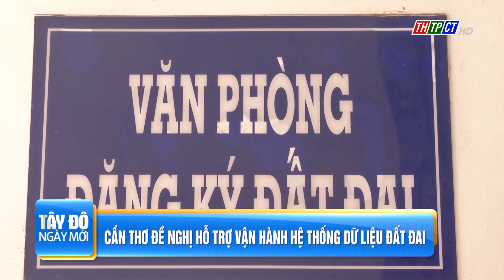Cần Thơ đề nghị hỗ trợ vận hành hệ thống dữ liệu đất đai| Cần Thơ TV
UBND TP Cần Thơ vừa có công văn gửi Tập đoàn Công nghiệp - Viễn thông Quân đội (Viettel) đề nghị tiếp tục quan tâm hỗ trợ miễn phí hệ thống thông tin dữ liệu đất đai để quản lý, vận hành và đảm bảo an ninh, an toàn, bảo mật thông tin dữ liệu đất đai của TP Cần Thơ đến ngày 30/9.